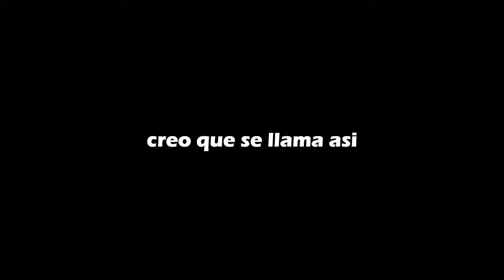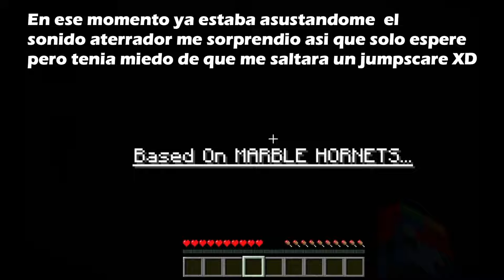Entro por Primera vez a Un Mapa de Terror de MC -Minecraft Always Watching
Nunca habia hecho un video asi jugando un mapa menos de terror XD pero bueno como es octubre hare una exepcion solo por esta vez :C